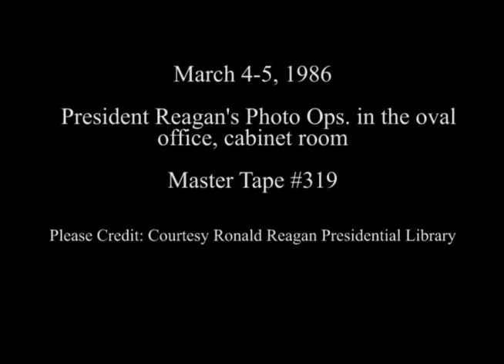President Reagan's Photo Opportunities on March 4-5, 1986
Full Title: President Reagan's Photo Opportunities on March 4-5, 1986. President Reagan Meeting with Congressman Larry and Carolyn Hopkins in Oval Office,  Cabinet Meeting on Foreign Policy. George Shultz Makes Remarks) Cabinet Room on March 4, 1986, Congressional Meeting on Contra Aid (Nicaragua) in Oval Office, President Reagan Meeting with Senator Robert Byrd and Kathy Jo Rexroad Strawberry Queen of West Virginia and Her Family in Oval Office, President Reagan Meeting with Senator Jake Garn, Daughter Sue Hurn and Son in Law Allen Hurn and Daughter Allison in Oval Office,, Senator Orrin Hatch Presents President Reagan with Bronze Statues in Oval Office, Punxsutawney Phil Society Presents President Reagan with Commemorative Coin for 100th Birthday of Groundhog Day in Oval Office on March 5, 1986

Transcript: N/A

Production Date: 3/4-5/1986

Access Restriction(s):Unrestricted
Use Restriction(s):Unrestricted